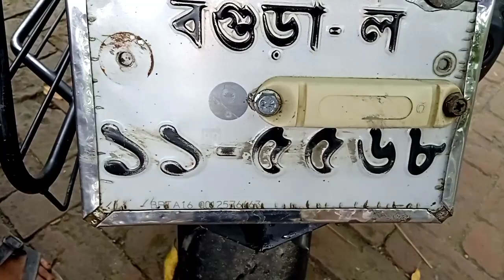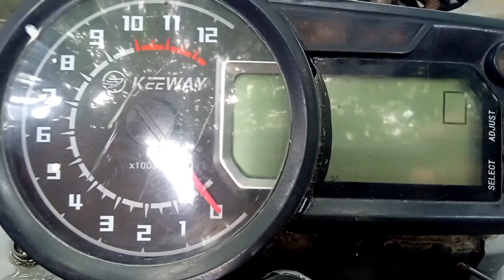RKV 150cc motorcycle Abul mama bike centre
বগুড়া
Shop Name: দুই বোন ট্রেডার্স